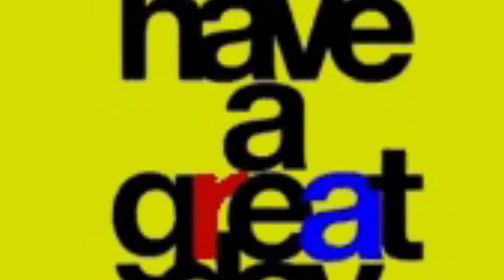Party Night Taco’s 🌮💃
Food 🍱 &Entertainment